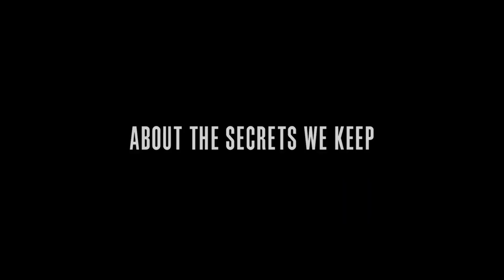THE GOOD LIAR Official Trailer (2019) Ian McKellen, Helen Mirren Movie HD